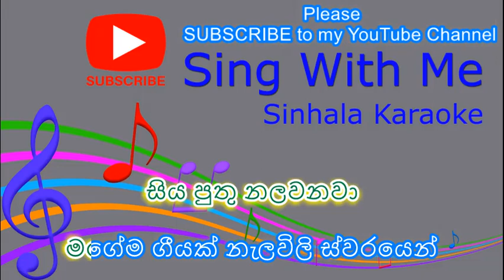Pera dinayaka ma pem kala yuwathiya (-SWiM- (Karaoke) (Without voice) (Ecostic)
Artist - Pandith W D Amaradeva
Lyrics - Sunil Sarath Perera

සිංහල කැරෝකේ සිංදු චැනල් එක (without voice)
August 2020